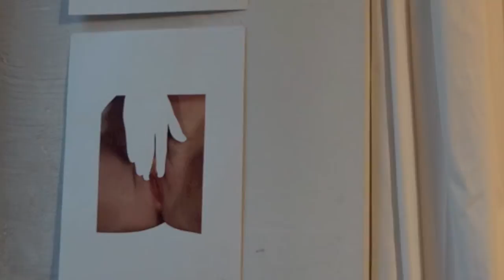Glue Addiction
GLUE ADDICTION a collective collage show curated by Jorge Chamorro from Spain in ESDIP BERLIN in 2013

Artists:
Jorge Chamorro
Isabel Reitemeyer
Dorothee Dottke
Oliver Wiegner
Kerstin Stephan